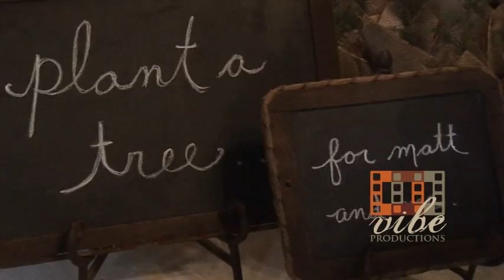Wedding at The Granary in New Harmony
Video from the Granary reception hall for the Kirtley Byington wedding in New Harmony, Ind.